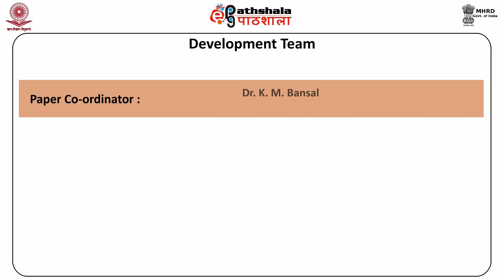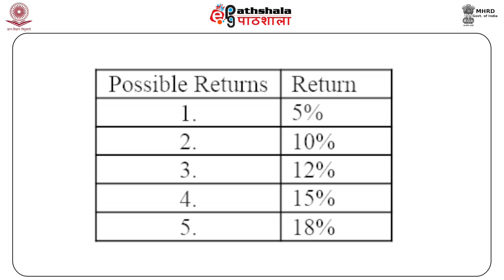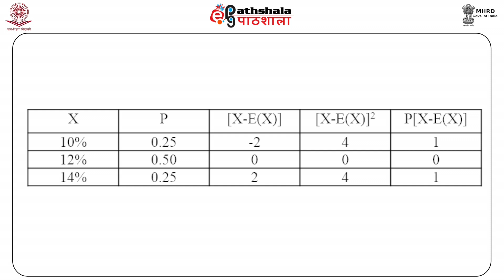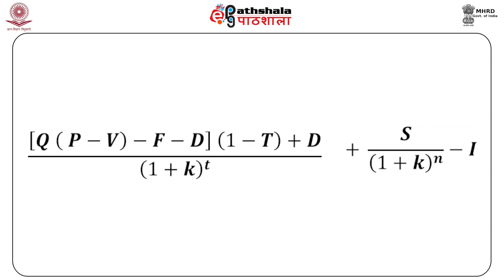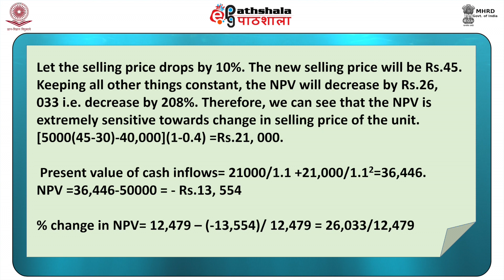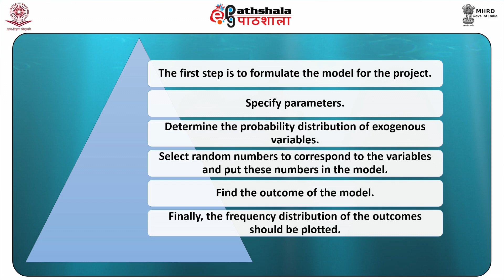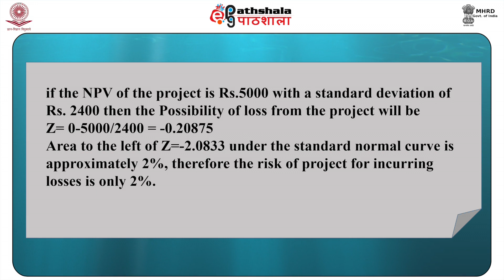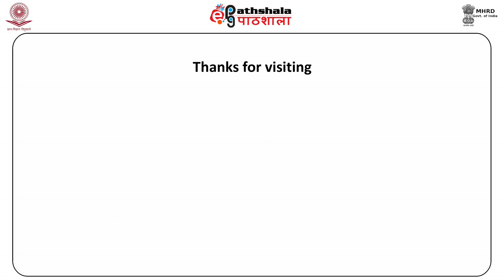M-35. Techniques of Risk Analysis